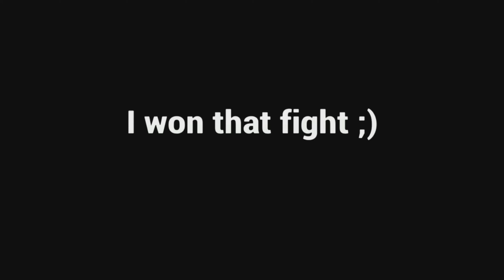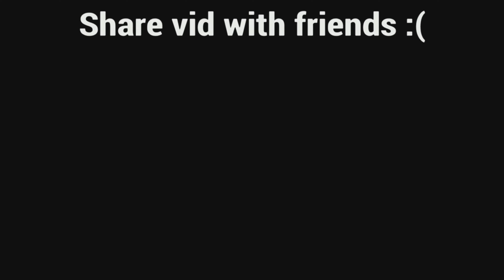Goat 🐐 (Fortnite Montage)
Use Code Almightyy2x In The Item Shop❤️🛒

Are You Searching for:
piece control
slite
itsjerian
reet